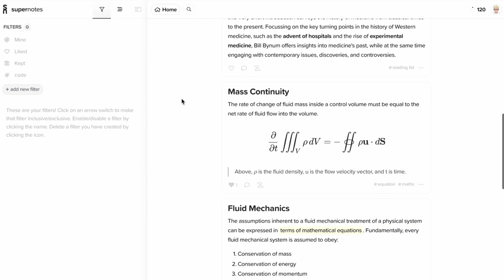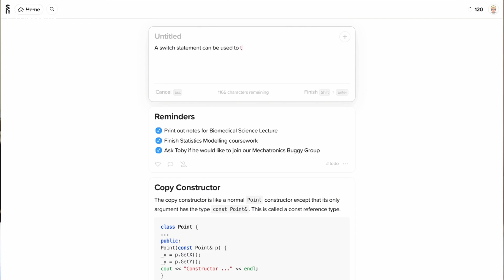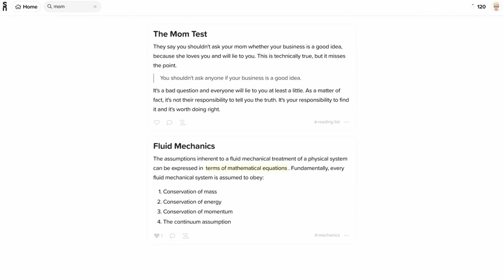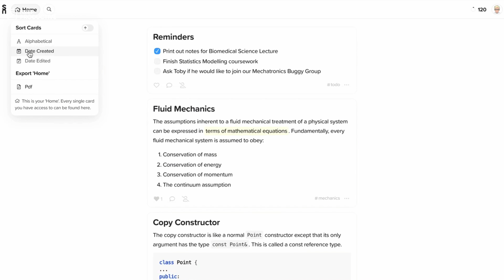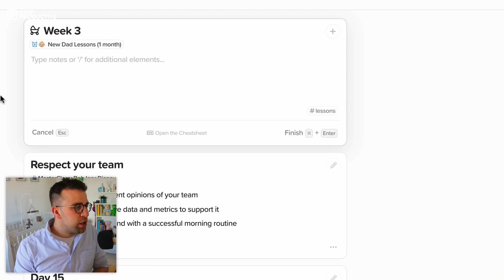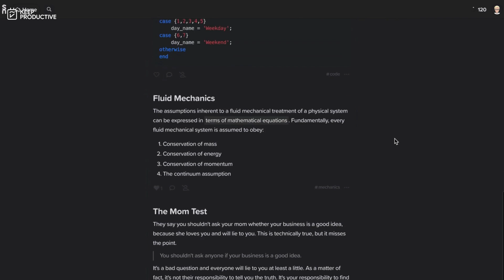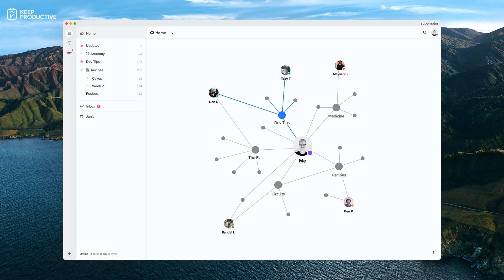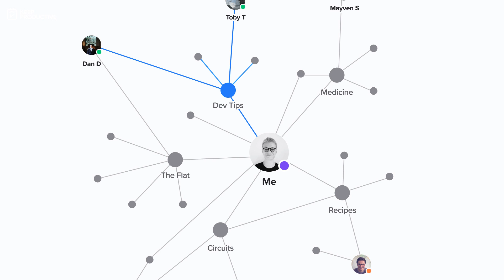The Future of Supernotes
Stop doing busywork! Try Bento Focus Find the best productivity tools with our Supernotes is a powerful note-taking application for students, allowing them to produce flashcards, with tag organization, sharing abilities and backlinks, not too dissimilar to Roam or Obsidian. We sat down with Tobias and Connor and discussed the future of Supernotes, new features & more.

💸 MAKING MONEY